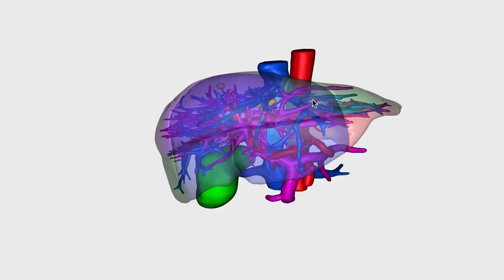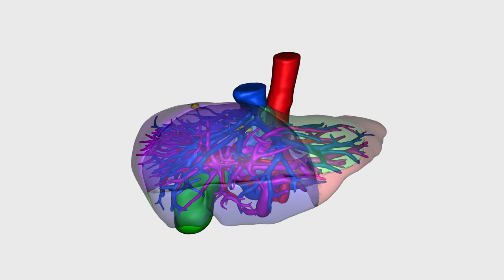La cirugía guiada por modelos físicos e individualizados en 3D llega al Hospital General de Villalba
La técnica reproduce con exactitud la anatomía del órgano a intervenir, permitiendo la planificación previa detallada y personalizada de la operación para optimizar sus resultados, y posibilitando en este caso la intervención y curación del paciente.